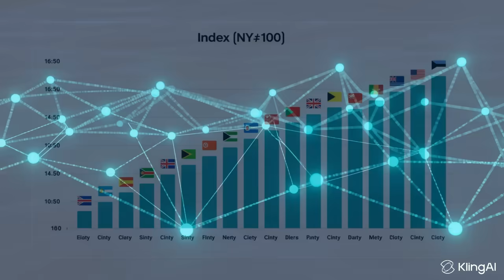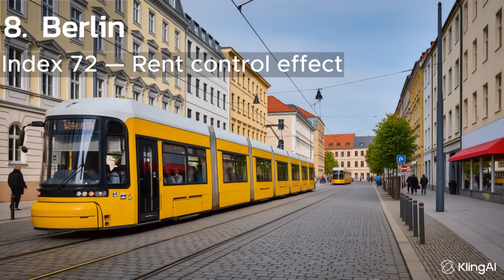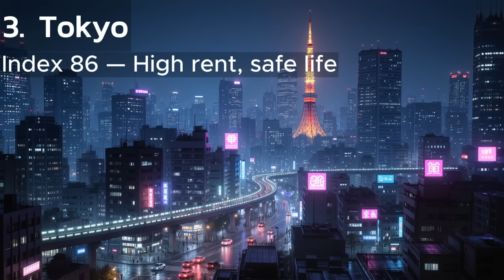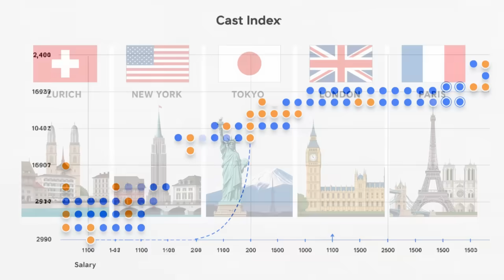The Real Cost of Living in 2025: From Tokyo to New York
How expensive is life around the world in 2025?
From rent to groceries, discover which cities are the most — and least — affordable.
Using real data from Numbeo, OECD, and World Bank, this video compares 20 major cities by cost of living, average salary, and purchasing power.

🌍 Featured cities: Tokyo, New York, Zurich, Paris, London, Berlin, Mexico City, and more.
💰 Topics: housing, salaries, transport, groceries, and inflation in 2025.

See where your money goes — and where life still feels affordable.